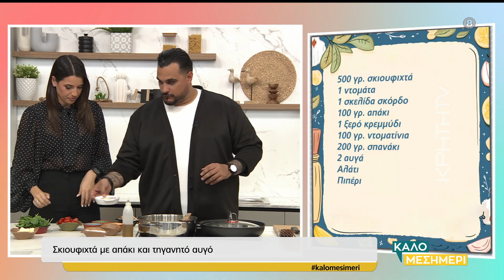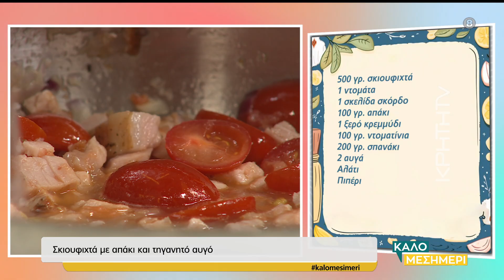Σκιουφιχτά με απάκι και τηγανητό αυγό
Καθημερινά στις 15:00, στην ΚΡΗΤΗ TV!